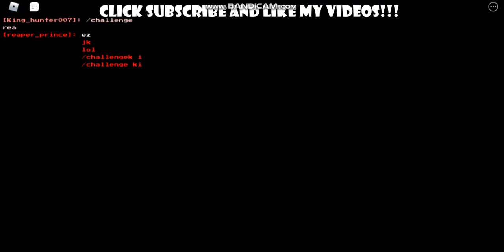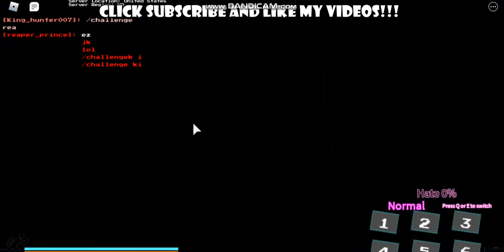Roblox soulshatters 1v1's part 3